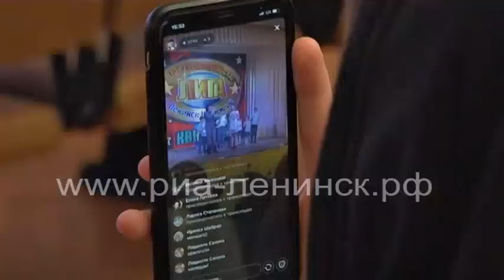Успех юных КВНщиков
Подведены итоги VII Кубка детских команд КВН Кузбасса, который впервые проходил в режиме онлайн. В этот раз в Кубке приняло участие рекордное число детских команд – 32. Ленинск-кузнецкое объединение «Кто Веселее Нас» Дворца творчества представляли 4 команды и две из них дошли до финала. Во дворце творчества юные КВНщики получили заслуженные награды. Как распределились места, расскажет Мария Силантьева.